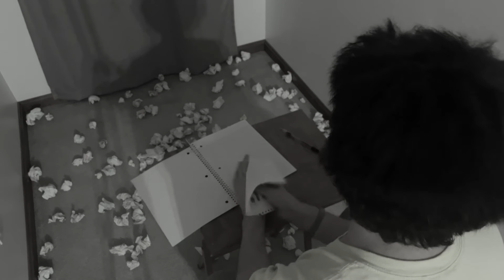No More Saul - No Words (Official Music Video)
Follow No_More_Saul on StoryFire!

LYRICS

[VERSE 1]
I have tried
So many times
To write this song
But every time
I’d start the first line
It’s just all wrong
[CHORUS 1]
There are no words
There are no words at all
For how this hurts
And oh, it’s all my fault
[VERSE 2]
But I’ll never get it right
‘Cause every friend
Comes to an end
Now I’m afraid to try
[CHORUS 2]
[INTERLUDE]
I need to get out of my head
But the world outside it’s all dead
I should’ve listened when I had the chance
Now it’s too late
[CHORUS 3A]
Listen to the Voice,
Telling you “no, that’s wrong
Your future is a choice
And your past is gone”
[CHORUS 3B]
And there are no words
For how much you’re worth
And oh, Jesus gave it all
[OUTRO]
For you
For you
For you
For you

Music video of No More Saul performing No Words.